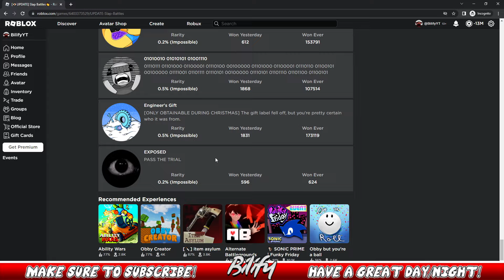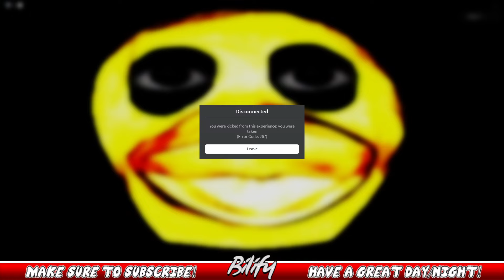Getting the ELUDE GLOVE in Slap Battles (FULL GUIDE) - Roblox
The ELUDE GLOVE! We have to navigate a maze to find 4 collectables!?!?! I hope you have a great rest of your day/night!

0:00-0:28 Intro
0:29-0:42 Starting Strategy
0:43-0:51 Where the KEYPAD Spawns
0:52-1:18 The CODES to enter in the keypad
1:19-2:01 First server trying to get it
2:02-2:17 Server Hopping
2:18-3:08 MAZE Attempt (1)
3:09-3:27 MAZE Attempt (2)
3:28-3:50 The battle for the KEYPAD
3:51-7:16 MAZE FULL GUIDE
7:17-7:50 Obtaining the ELUDE GLOVE!
7:51-9:17 TESTING the ELUDE glove!
9:18-9:41 Random STOP glove usage lol
9:42-10:02 Thank you!